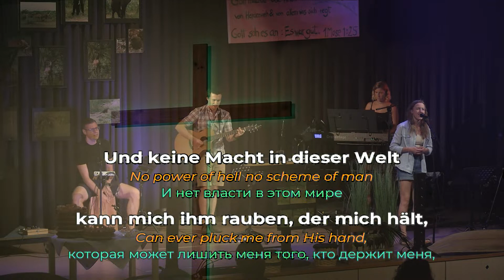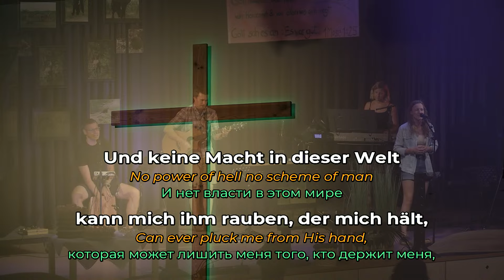In Christus ist mein ganzer Halt - Mitschnitt aus einem Gottesdienst - EFG Graz